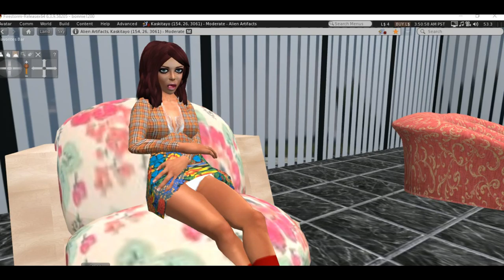Frightville Fire Game trailer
On a brand new episode of Frightville, teenage girls have a new and dangerous game that they are playing. A fire demon, a creature from the nether regions, has their setting themselves and other on fire, encouraging them to embrace the fire. When a local doctor begins seeing too many burn cases, she presses the police to investigate.
  Meanwhile, the school has a promotional team visiting to talk with the girls and promote the school, but they may have ulterior motives.
   The creeps family enrols  their daughters Jane and Lisa in the school, and to their surprise, the girls are almost immediately accepted due to an opening at the school. When the promotional team is found to be illegally spying on the girls, however, the creeps family plots revenge.
   Now, with the fire demon growing stronger, the race is on to stop it before it gets out of control. It is a hot and steamy episode of Frightville, brought to you for free by Artifactsofmars.